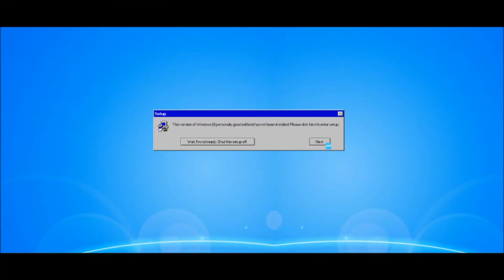Windows 9 concept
I recommend watching this Windows 9 concept in full screen mode. If you didn't like it, just don't give it a dislike, just leave! Sorry!